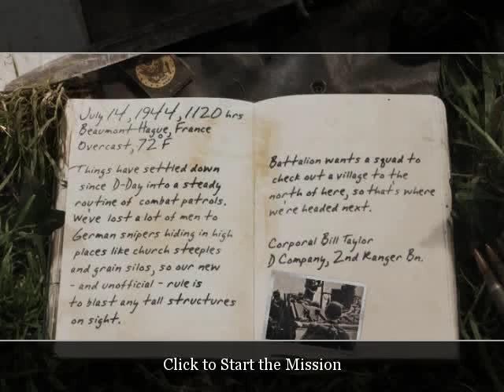Call Of Duty 2 Gameplay On Low-Spec PC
Here is the video gameplay for Call Of Duty 2 running on Intel Family Chipset/Sherry 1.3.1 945 or 965.

I purposely make this video just to show you guys that this game runs smoother on a low-spec pc.Hope you guys enjoy!!